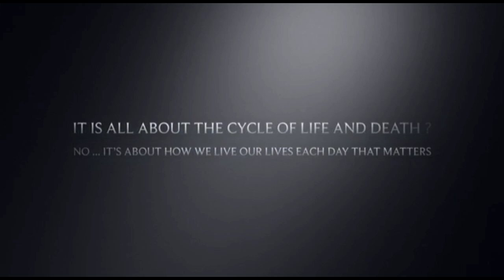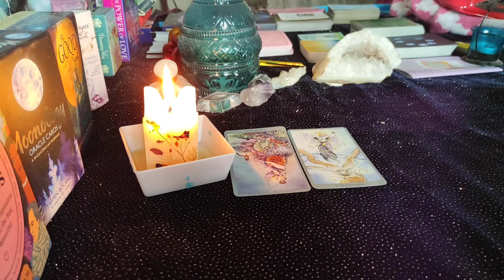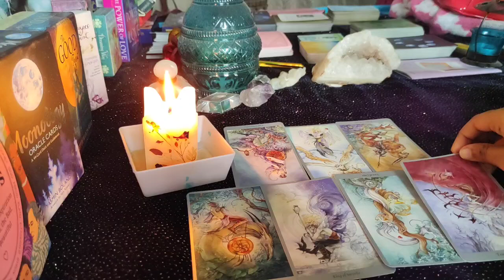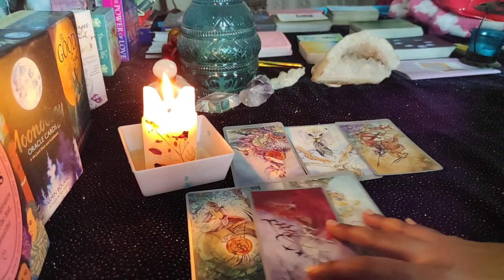Capricorn ♑ They are finally going to express their love♑daily love tarot reading 2nd September 2020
Hi guys !

support